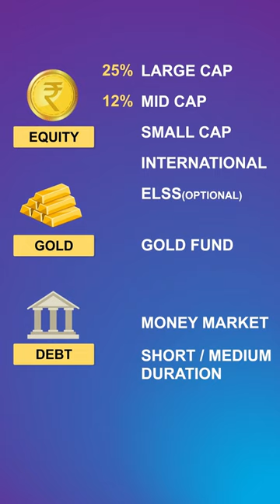How many Mutual Funds should I have in my Portfolio?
A commonly asked question is - How many mutual funds should I have in my investment portfolio? In this short video, I explain my preferred set of mutual fund scheme types including the allocation I use. To put is as a summary, my ideal mutual fund portfolio will include 7 mutual funds:
‣ 1 Large Cap fund (25%)
‣ 1 Mid Cap fund (12%)
‣ 1 Small Cap fund (12%)
‣ 1 International fund (12%)
‣ 1 Gold fund (5%)
‣ 1 Liquid or Money Market debt fund (15%)
‣ 1 Short or Medium Duration debt fund (20%)